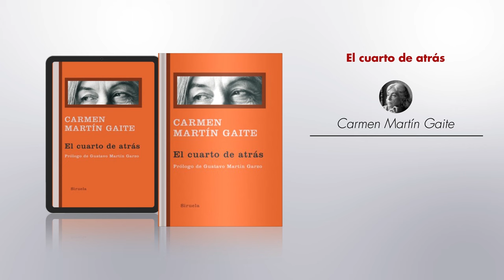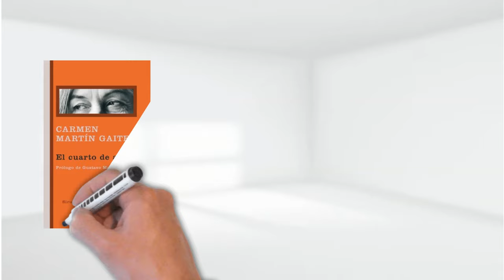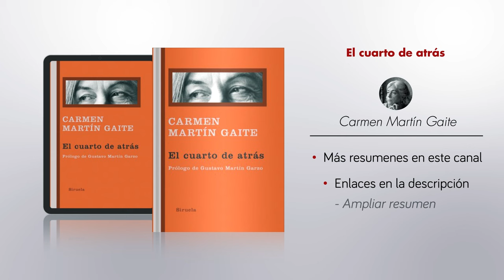Resumen corto El cuarto de atrás de Carmen Martín Gaite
Resumen de libro "El cuarto de atrás" de Carmen Martín Gaite

"El cuarto de atrás" es una novela de Carmen Martín Gaite, publicada en 1978, que combina elementos de ficción, autobiografía y ensayo. La obra es conocida por su estilo innovador y su exploración de la memoria, la fantasía y la realidad en el contexto de la posguerra española.

La trama y el escenario:
La historia se desarrolla en una noche de insomnio, donde la protagonista, una escritora, recibe la visita de un misterioso personaje. Este encuentro desencadena una serie de conversaciones y recuerdos.

Mezcla de géneros:
La novela entrelaza la realidad con la fantasía, el pasado con el presente, creando una narrativa que desafía las convenciones tradicionales del género.

Reflexiones sobre el pasado:
A través de las conversaciones con el visitante, la protagonista reflexiona sobre su infancia durante la posguerra española, la censura, la represión y la condición de la mujer en esa época.

Búsqueda de identidad:
La obra es también un viaje introspectivo, donde la protagonista busca entender su propia identidad y la de su país a través de la memoria y la escritura.

¿Por qué es interesante leer el libro?
"El cuarto de atrás" es una obra clave en la literatura española contemporánea, destacando por su originalidad y su capacidad para fusionar lo personal con lo histórico. Ofrece una perspectiva única sobre la memoria, la creatividad y la experiencia de vivir bajo un régimen opresivo.

Para una comprensión más profunda de "El cuarto de atrás" y su impacto en la narrativa española, visita
 ¡Explora cómo Carmen Martín Gaite entrelaza la realidad y la ficción para crear una obra literaria memorable y significativa!